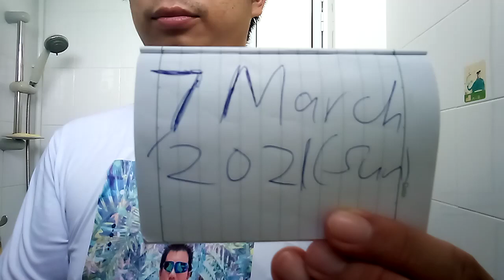Superstar⭐️🌟🌠Celebrity Kurt Tay(Kurtista/Kurtberg/Kurtkishi)Shave Moustache Etc On 7March2021(Sun)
Superstar⭐️🌟🌠Celebrity Kurt Tay(Kurtista/Kurtberg/Kurtkishi/Rykurt)Shave Moustache Etc On 7March2021(Sun)